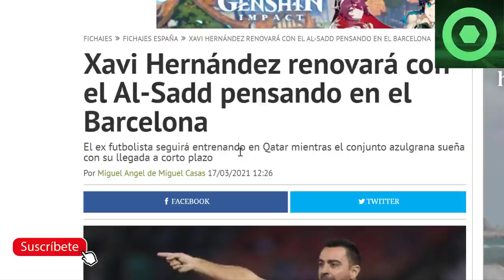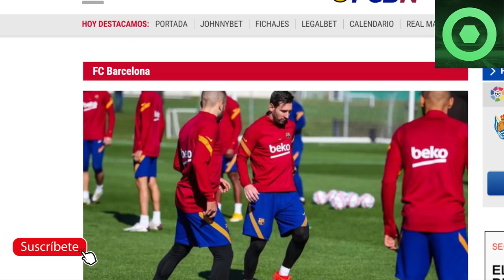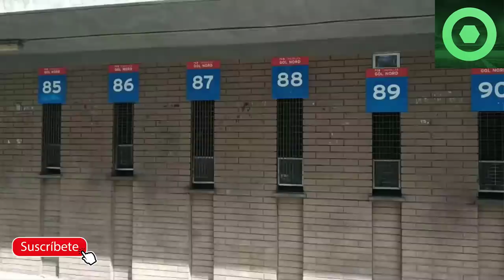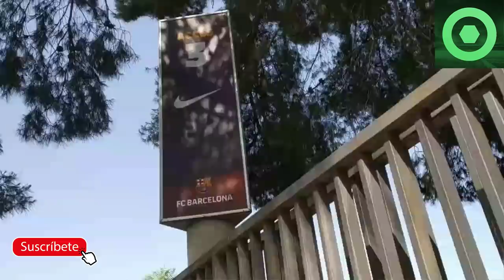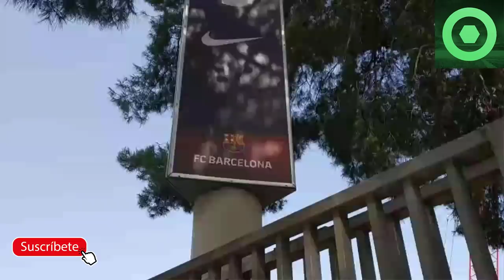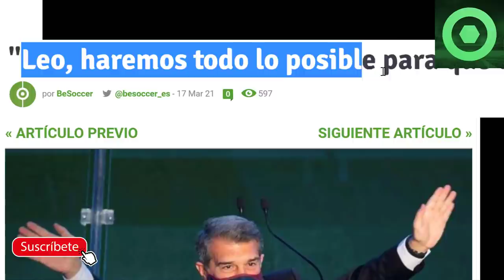🔴 BRUTAL MENSAJE de LAPORTA a MESSI 🔴GRAN NOTICIA de LEO MESSI 🔥 XAVI se RINDE a LAPORTA 🔥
🚨LAPORTA YA es PRESIDENTE del BARÇA - DISCURSO EMOCIONANTE y MENSAJE a MESSI - ARRANCA la NUEVA ERA
💥 LAPORTA TOMA POSESIÓN CON UN BRUTAL MENSAJE A MESSI: "TE QUEREMOS. INTENTARÉ QUE TE QUEDES"

Fuentes:
fcbarcelonanoticias
besoccer
elconfidencial
fichajes net